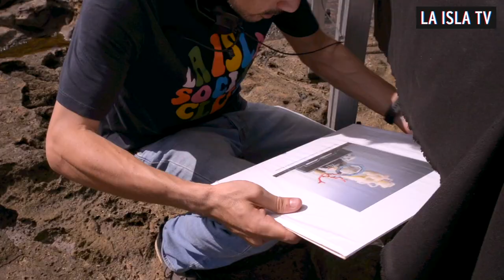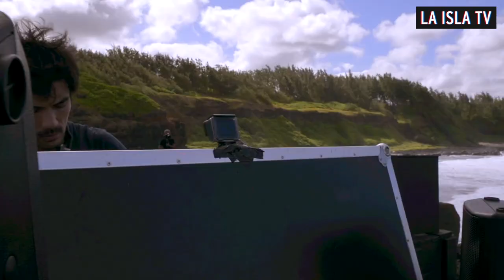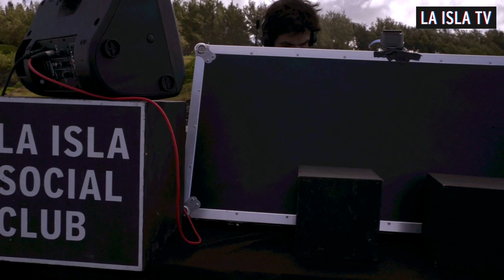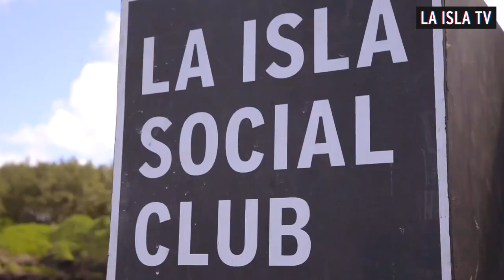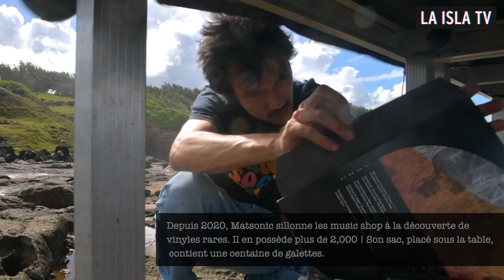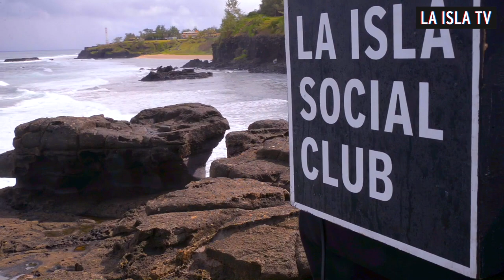We Love Maurice #1 | Matsonic @ La Roche qui Pleure [Mauritius]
Mauritian artist Matsonic playing a special vinyl DJ set @ La Roche qui Pleure in Mauritius Island, for the launch of We Love Maurice videos!

'We Love Maurice' is a new concept imagined by Mauritian media La Isla Social Club to explore Mauritius island with epic views and exciting talents from Africa and indian Ocean. Enjoy the most beautiful places in Mauritius!

Special thanks to our great partners Attitude Hotels and Omnibox!

Video credits:
Produced by La Isla TV
Storytelling: Victor Genestar
Director: Anaïs Dercy
Steadycam: Ajay Boodhoo
Drone: Ulric François
Assistance: Pierre Grison & Aniouta Cotegah
English Translation: Stacy Février

[Video recorded under live conditions and broadcast within 24H / Vidéo enregistrée dans les conditions du direct et diffusée dans les 24H]

Tracklist:
01. Gabor Szabo - 'Galatea’s Guitar'
02. Nicola Cruz - 'Colibria'
03. David August - 'J.B.Y.'
04. Lea Porcelain - 'Loose Life' Roman Flügel remix
05. Hatchback - 'White Diamond'
06. Bongo Entp. - 'Lujón' Carrot Green remix
07. Mariah - 'Sokokara'
08. Codek - 'Tam Tam' Whatever/whatever remix
09. Drumphilia vol 1 - 'Marranzanu'
10. Superpitcher - 'Blood & Berry'
11. Quantic - 'September Blues'
12. Bonobo - 'Linked'
13. Unknown Artist - Unknown Track (Refused and Revinylized)
14. Shimshon Miel - 'Nueiba Nueiba'

© We Love Maurice / La Isla TV / La Isla Social Club - June 2020 (île Maurice / Mauritius)